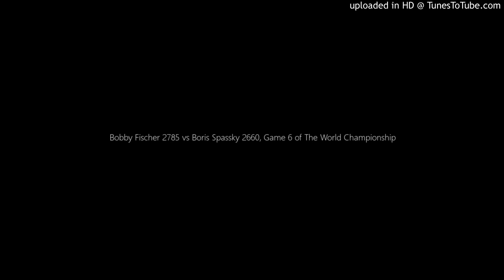Bobby Fischer 2785 vs Boris Spassky 2660, Game 6 of The World Championship